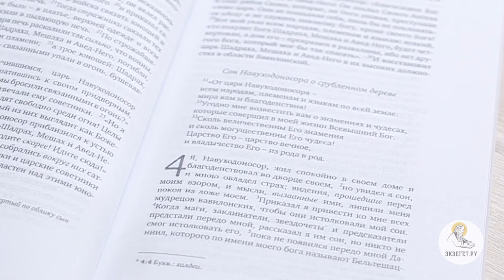Книга пророка Даниила. Глава 4. Андрей Десницкий. Ветхий Завет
Навуходоносор возвещает случившееся с ним. Он видел ещё один сон: было срублено большое дерево, но корень его остался. Даниил объясняет, что дерево - сам возвеличившися царь, который будет обитать среди зверей, но вернётся к власти. Поэтому Даниил посоветовал искупить грехи справедливостью и милосердием к бедным. Но, видимо, царь не внял его совету, и, возгордившись, он был посрамлен: он начал вести себя подобно зверям. Итак, царь-язычник обратился к Богу. Но надолго ли?
Смотрим лекцию с толкованием главы от профессора А. Десницкого, переводчика и исследователя Библии.